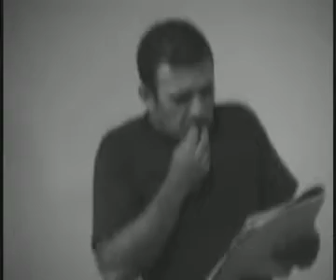DE MESÍAS , SECUESTRADORES Y POLICÍAS parte 2/5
DE MESÍAS, SECUESTRADORES Y POLICÍAS